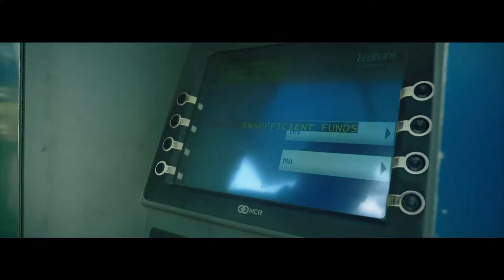CHINKO EKUN ABLE GOD ft LIL KESH X ZLATAN IBILE OFFICIAL VIDEO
Dek Niyor Entertainments Rapper Chinko Ekun premieres new song titled Able God featuring My Body Rapper Zlatan Ibile & Young & Getting It Boss Lil Kesh.  Video  Shot & Directed By WalinteenPro